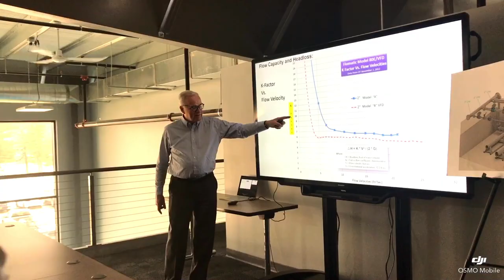Flomatic Valves New Training Center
Flomatic has expanded operations. Among others, in 2019, Flomatic proudly presents its new training center, where employees, clients, and contractors will have the opportunity to learn from industry experts on a variety of topics covering groundwater, municipal, and irrigation markets.